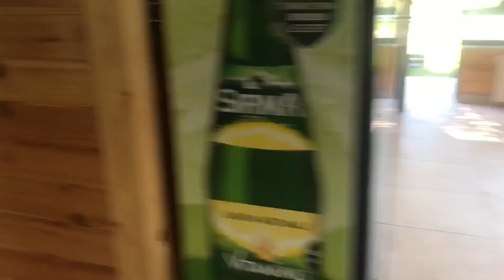Sinop Gebelit Koyu'nda Muhteşem Balık Restaurant | AĞUSTOS 2022